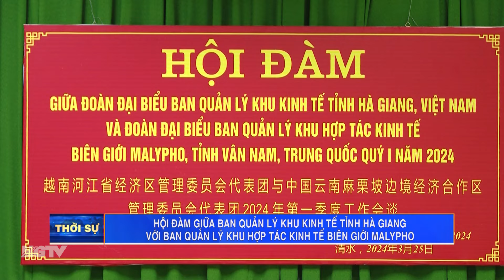Hội đàm giữa BQL Khu kinh tế tỉnh Hà Giang với BQL Khu hợp tác kinh tế Malypho, Vân Nam, Trung Quốc